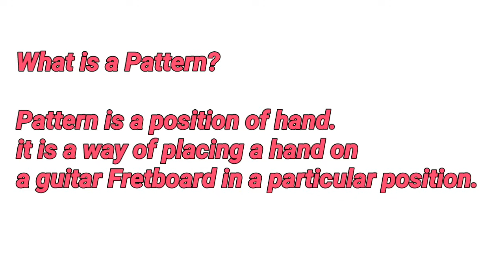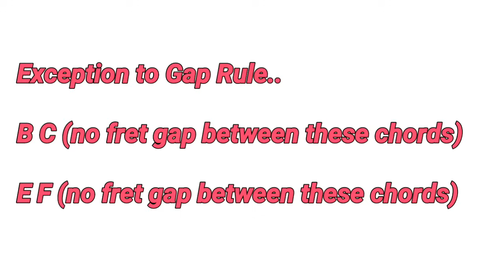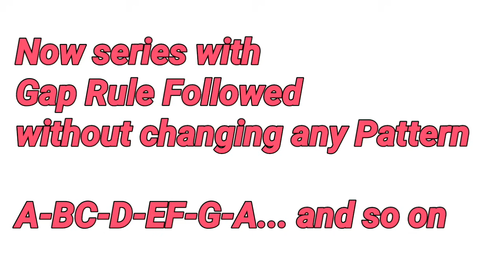Basic Guitar Lesson 5 (Guitar Theory) for Beginners in (Hindi) by Acoustic Pahadi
Hey Friends this is Sandy. I am very thankfull to every one for supporting my work..

acousticpahadi